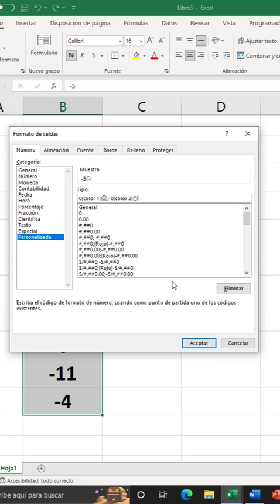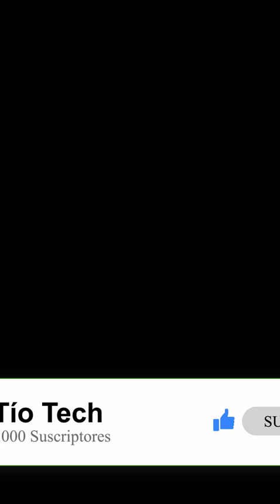Resaltar números negativos con íconos geniales Excel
Vamos a aprender a resaltar números negativos y positivos con íconos geniales en Excel.